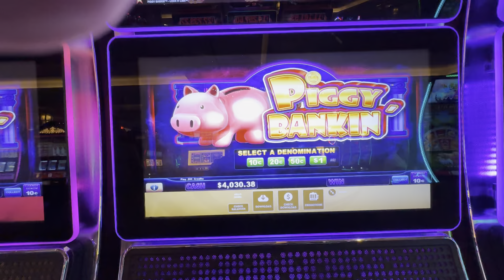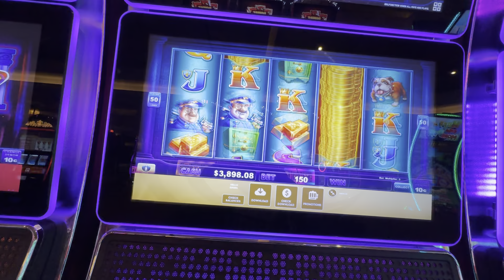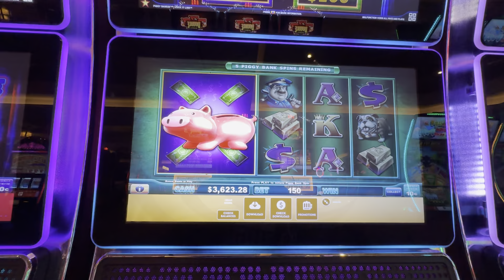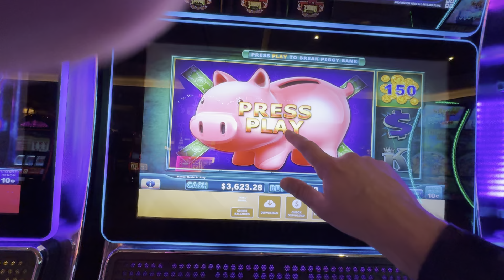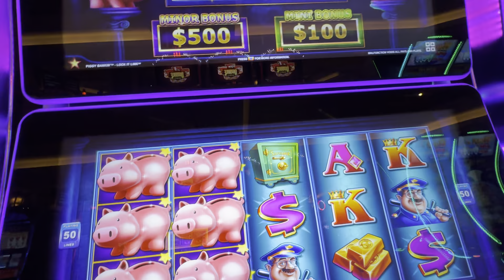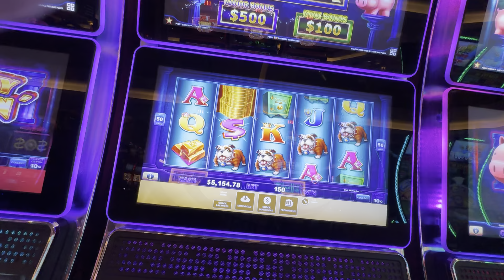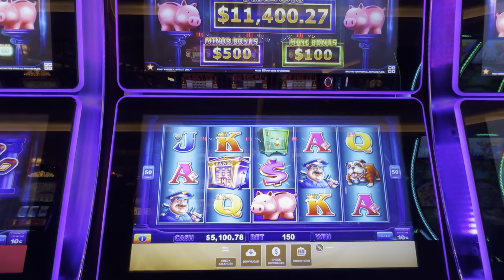Piggy Bankin’ $15.00 let’s blow up a pig!!